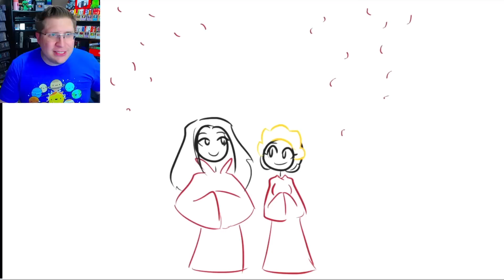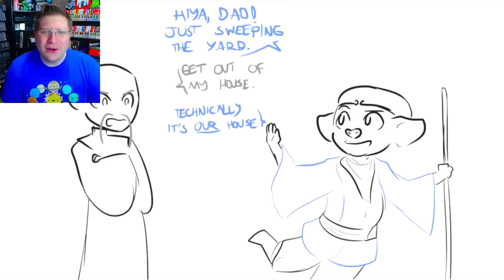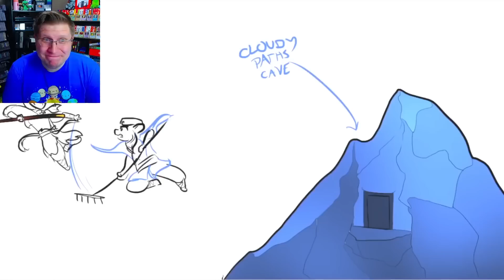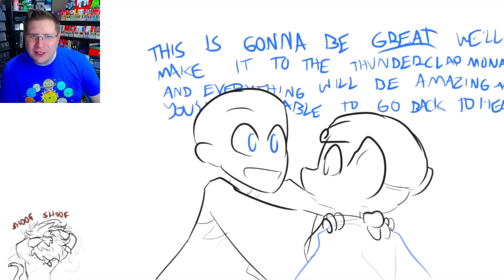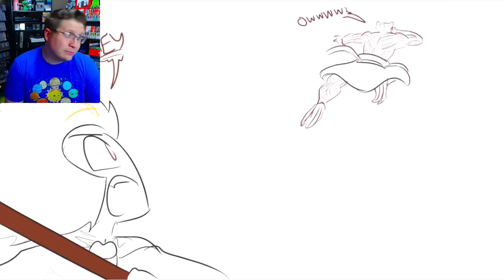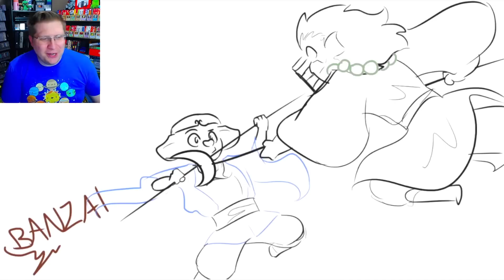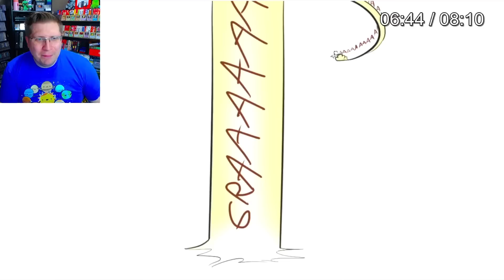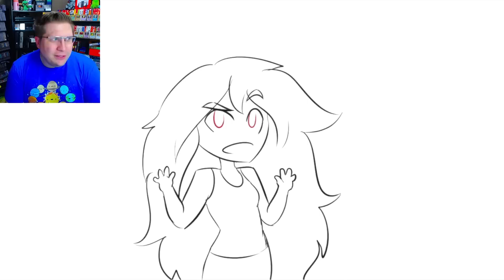Mythology Noob Watches OSP - Journey To The West (Part 3) | Dragonball Much?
Legends Summarized: (Journey To The West Part 3) is a funny and AWESOME Youtube video on Chinese literature mythology. It's a hilariously smart video by @OverlySarcasticProductions. In my "Legends Summarized: The Monkey King (Journey To The West Part 3)" reaction I look at this hilariously weird and wild video and even learn some things!

I'm reacting to "Legends Summarized: The Monkey King (Journey To The West Part 3)" because Overly Sarcastic Productions is incredible and funny and one of my MOST requested channels! Watch "Legends Summarized: The Monkey King (Journey To The West Part 3)" on Overly Sarcastic Productions' channel

Overly Sarcastic Productions has become known for making videos looking at mythology, like HP Lovecraft. Some of the other videos Overly Sarcastic Productions has done include "History Summarized: Ukraine" and "Miscellaneous Myths: Hades and Persephone" and "Fables and Folktales: The Sun Maiden and the Crescent Moon"

Overly Sarcastic Productions also looked at other major greek mythological characters in addition to this Chinese story! This is my first time watching Legends Summarized: The Monkey King (Journey To The West Part 3) and first time watching Overly Sarcastic Productions.